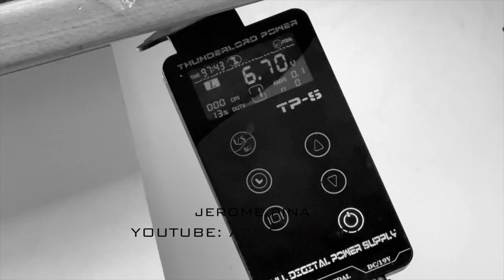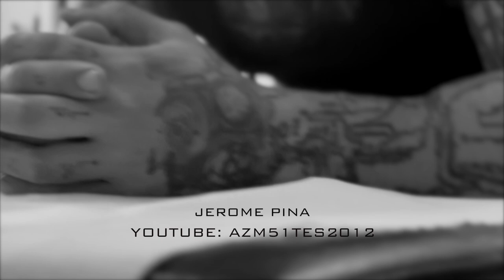INKED AR C